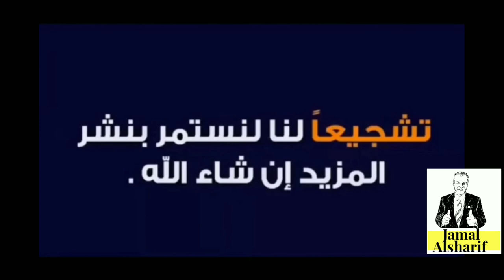طريق الهجرة إلى كندا 106 أسئلة وأجوبة حلقة 7